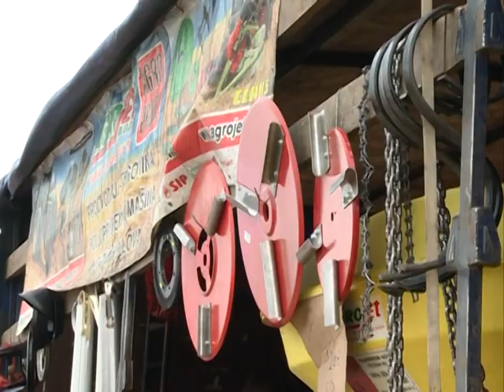Vasar u Sidu